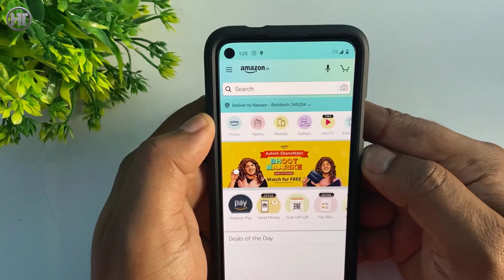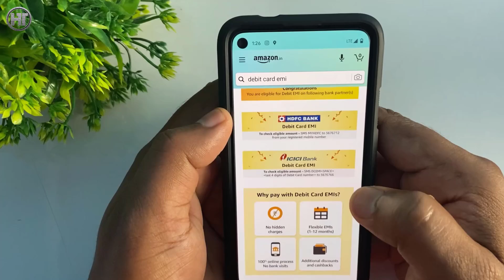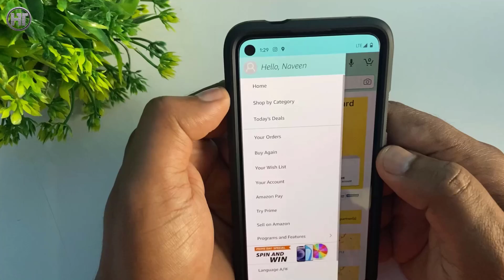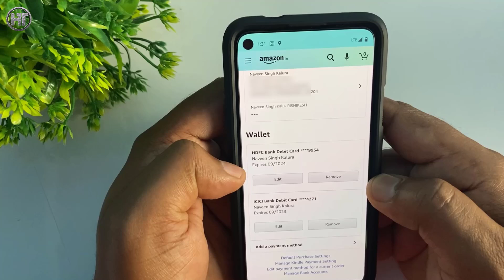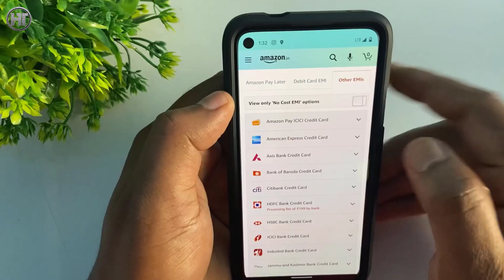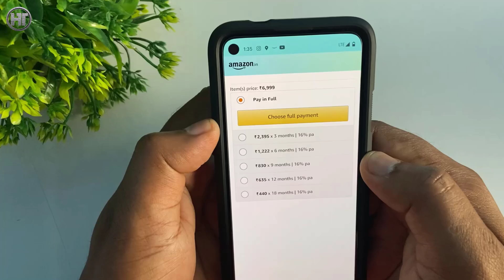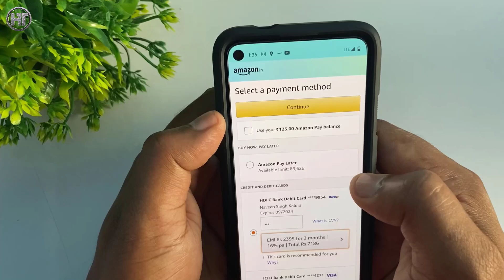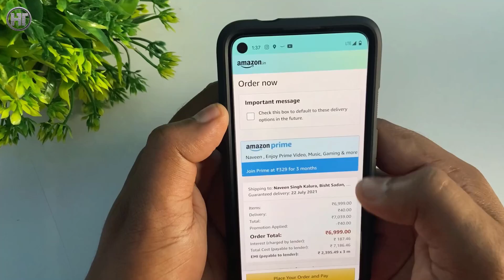ATM Card EMI par Saman Kaise le | Amazon Debit Card EMI Complete Process in Hindi | Humsafar Tech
Friends, if you also want to buy goods from Amazon on Debit Card and ATM Card EMI, then in this video you will know how you will be able to do online shopping on Debit Card EMI.

दोस्तों अगर आप भी डेबिट कार्ड और एटीएम कार्ड ईएमआई पर अमेज़न से सामान खरीदना चाहते हैं तो इस वीडियो में आप जानेंगे कि आप डेबिट कार्ड ईएमआई पर ऑनलाइन शॉपिंग कैसे कर पाएंगे।

Video Highlights:
00:00 Introduction
00:50 amazon debit card emi

Frequently Asked Questions:
amazon emi debit card
debit card emi on amazon
amazon debit card emi hindi
amazon atm card emi
atm card se amazon par emi shopping kaise kare